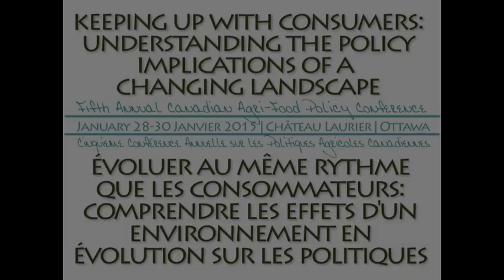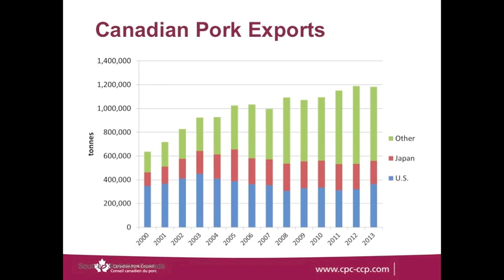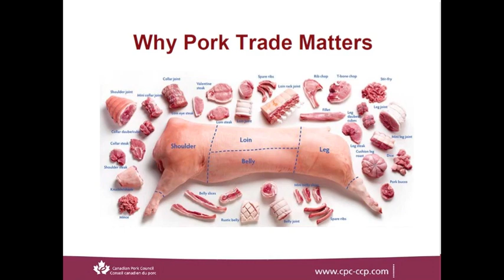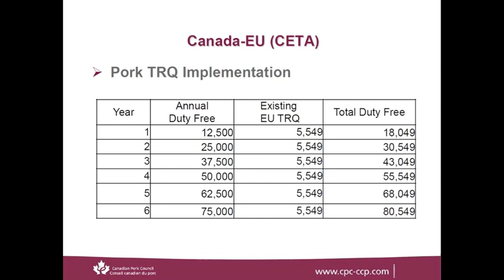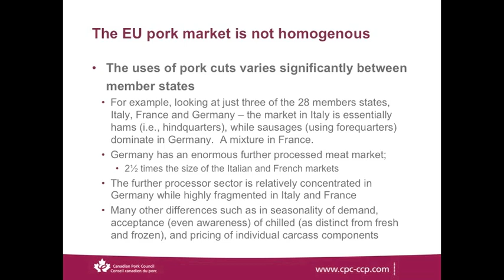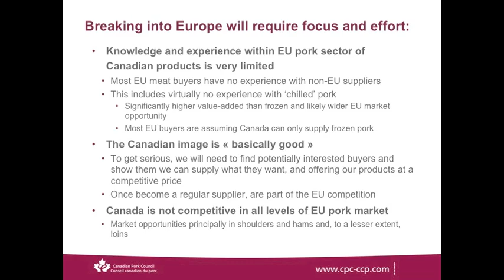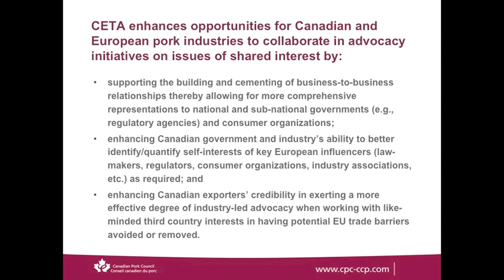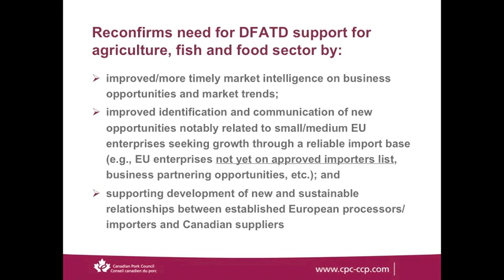2015 CAPC - Session 2 - Martin Rice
Presentation by the Canadian Pork Council's Martin Rice at the 5th Canadian Agri-Food Policy Conference "Keeping Up With Consumers: Understanding the Policy Implications of a Changing Landscape" held January 28-30, 2015 in Ottawa.

The Co-hosts of this conference were the Canadian Agricultural Economics Society, the Canadian Ag Policy Institute (CAPI) and the Institute for the Advanced Study of Food and Agricultural Policy.